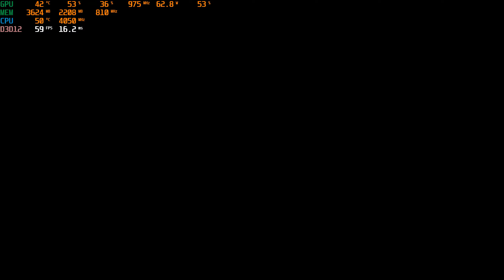wwe 2k22 deluxe edition RTX 3080 Ti Ultra High Graphics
pc specs

My PC Build:
Cooler - Corsair H110i AIO
RAM - 16 GB (2x8 DDR4)
GPU - ASUS GF TUF-RTX3080TI-12G GAMING 12GB GDDR5 DPX3 HDMIX2, 90YV0GU0-M0NM00